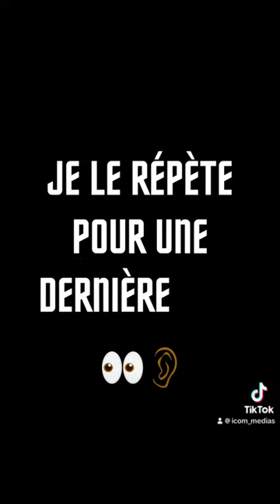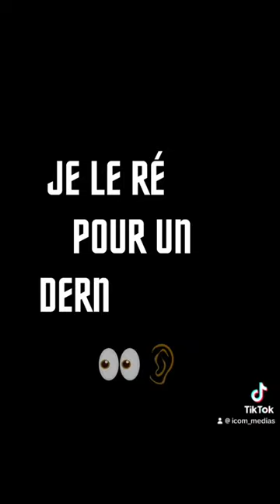SEIGNEUR VOIS LEURS MENACES CONTRE NOUS.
2 Chroniques 20:12"Notre Dieu, n’exerceras-tu pas tes jugements sur eux  ? Car nous sommes impuissants pour résister à cette immense armée qui vient nous attaquer et nous ne savons que faire, mais nous tournons nos regards vers toi."